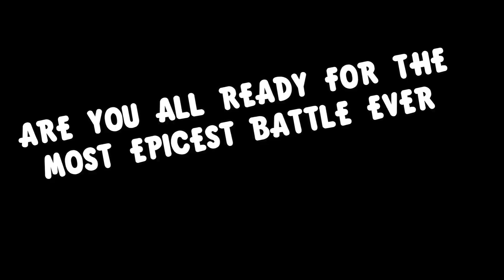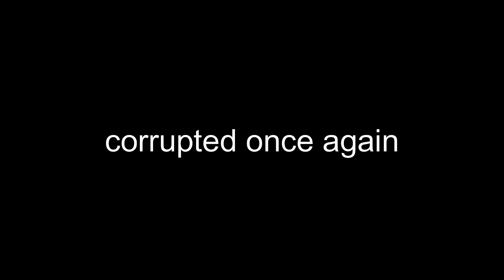2 Hood of Heroes compete in a gameshow for 20K robux! (Roblox)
All of this is inspired by Temprist, go support him as well!

I am hosting a Hood of Champoins vs Hood of Heroes competition on 2/18 at 12 PM PST!

Mlurr/Capy: I’m not putting his roblox profile here due to… circumstances.

Scripters and Builders:
me

Thanks to everyone who was in the audience as well!